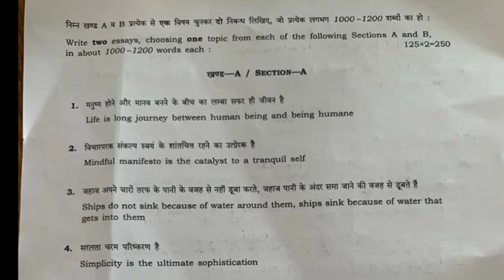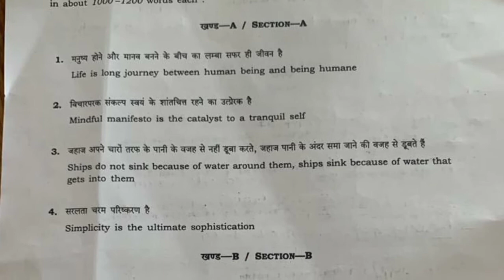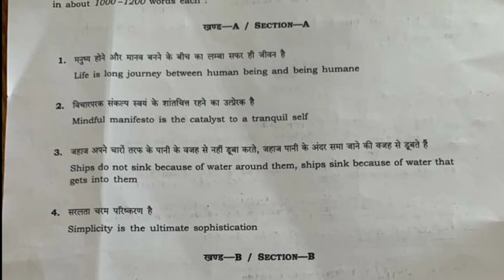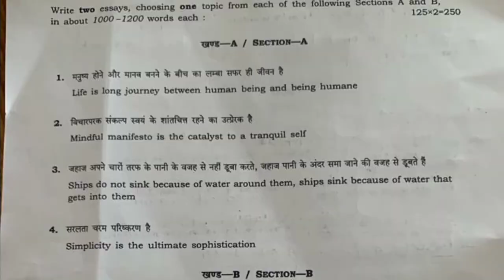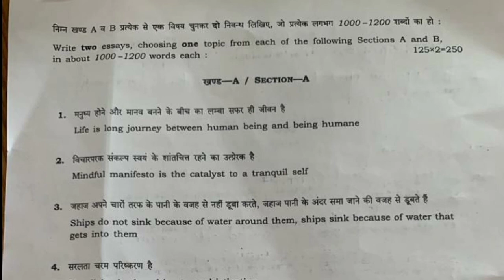Upsc निबंध पेपर 2021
pdf at Telegram channel study for ras
to download gs paper _1click